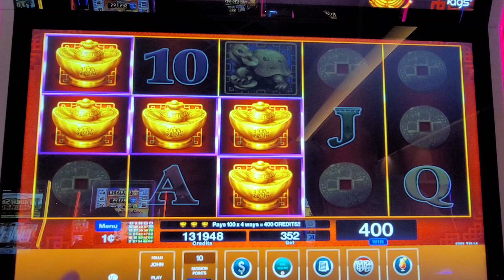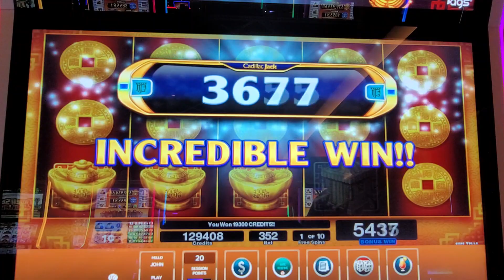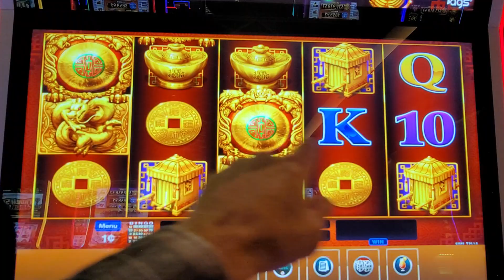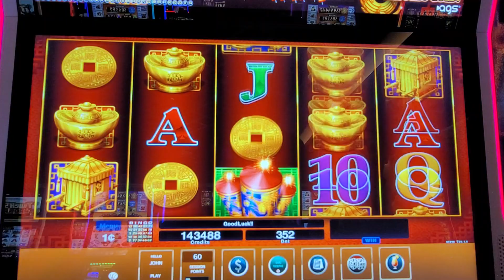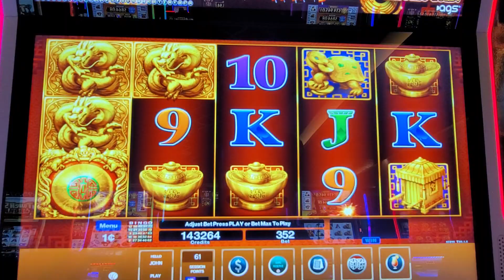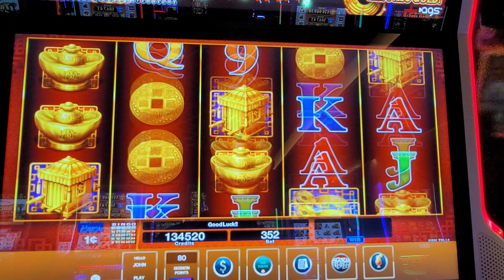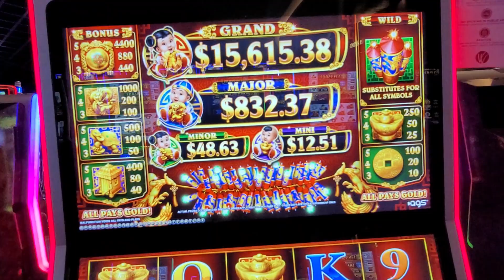Incredible Bonus win on Golden Wins with Jackpot Skwirl at Windcreek Wetumpka